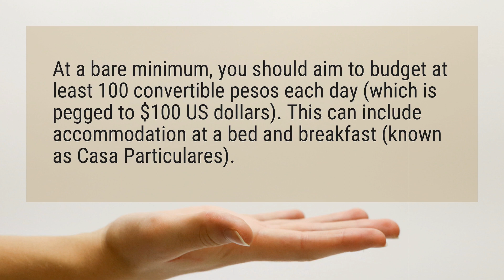How much cash should I bring to Cuba?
At a bare minimum, you should aim to budget at least 100 convertible pesos each day (which is pegged to $100 US dollars). This can include accommodation at a bed and breakfast (known as Casa Particulares).

Reference:
The Cost of Paradise: How Much Money to Bring to Cuba